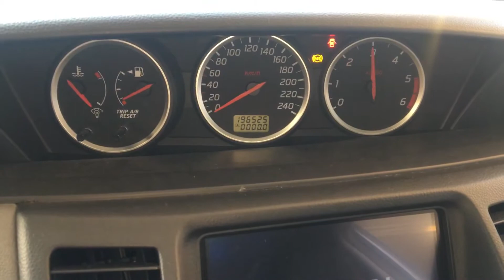Т2176 ДВС (Двигатель) Nissan Primera P12 2.2td YD22DDT